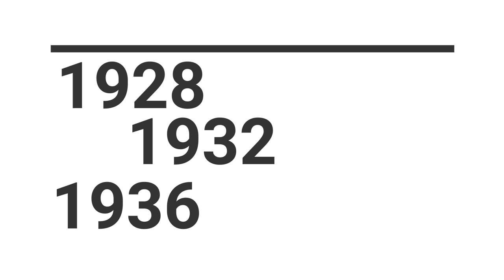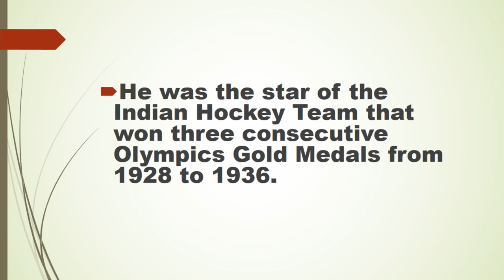Major Dhyan Chand Khel Ratna Award/Hockey Legend/Dhyan Chand/KD CVAM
An amazing decision taken by our Great Prime Minister Modiji by renaming Rajiv Gandhi Khel Ratna Award to Major Dhyanchand Khel Ratna Award in honour of our Legendary Hockey player Major Dhyanchand.

Your Queries.
1. Hockey
2. Major Dhyan Chand
3. 1936 Olympic
4. India vs Germany
5. Dhyan Chand (Olympic Athlete)
6. 1936 Summer Olympics (Olympic Games)
7. chak de india
8. hockey live
9. field hockey
10. india hockey team
11.hockey vs cricket
12. india
13. indian hockey team
14. tokyo olympics india
15. india hockey olympics
16. india hockey
17. indian hockey
18. indian athletes
19. india men's hockey team wins bronze
20. india vs germany
21. india vs germany hockey
22. dhyan chand
23. tokyo games
24. olympics highlights

He was the magician in the game of hockey. He with his stick did all the tricks to the ball and with amzing results.

He scored overall more than 500+ goals and in olympics matches itself he has scored 33 goals from 12 matches.

In the world tour he scored more than 120+ goals.

He denied the offer of Hitler by saying Indians are not for sale.

Such a patriotic person he was.

Each and every Indian feeling proud with this renaming .